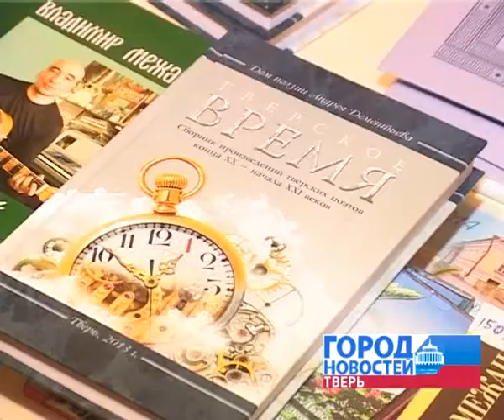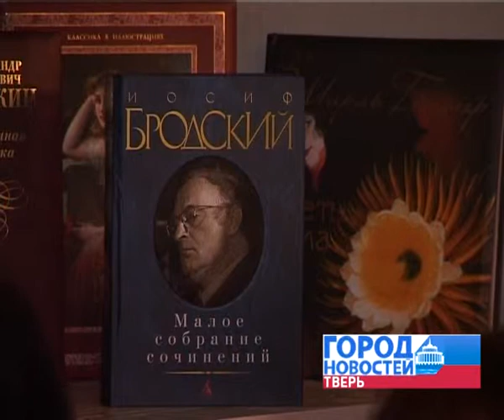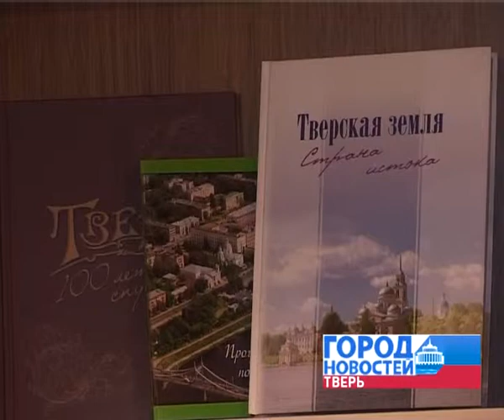Лучшие из лучших